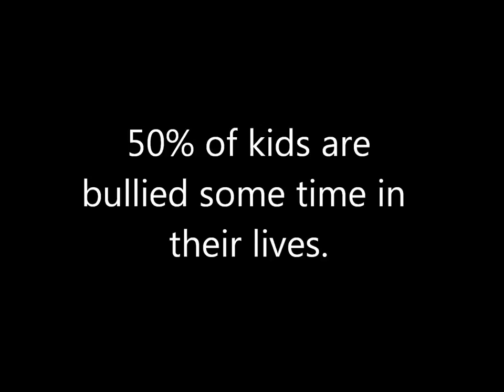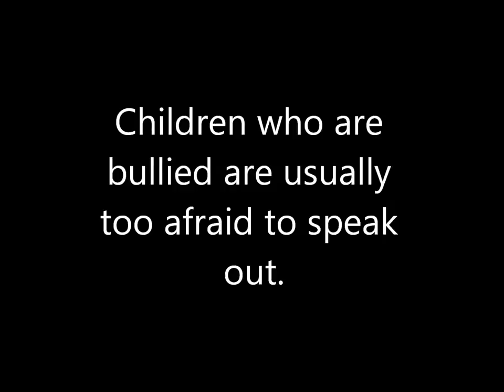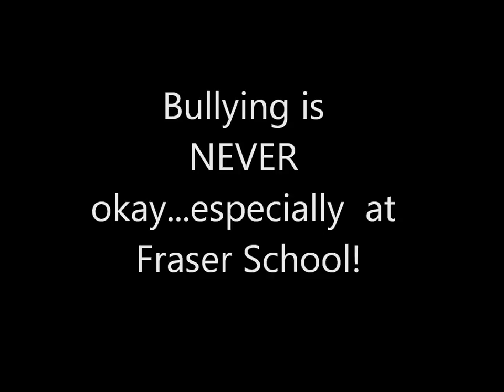Fraser School Bullying Video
During Fraser School's monthly assembly in April, the Grade 1 and 3 students did an amazing job on their own presentation about bullying - complete with research and thoughts about bullying in "kid" language, art and emotion.